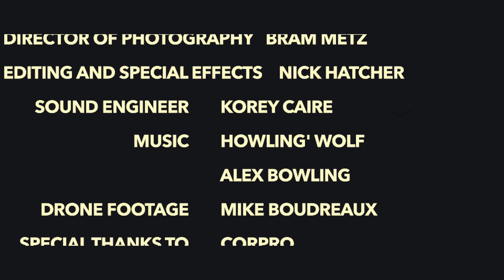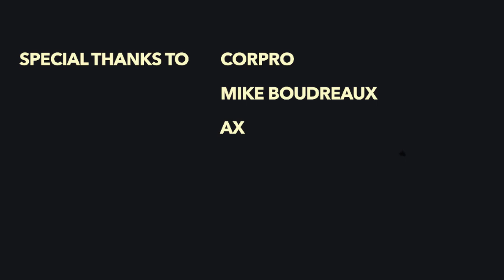CRATE FROM HELL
A short film a few friends and I made for Halloween. This was all filmed in Baton Rouge, Louisiana. There was about four days of filming and a day of editing. We did it all with roughly a 100 dollar budget. Hope you enjoy.